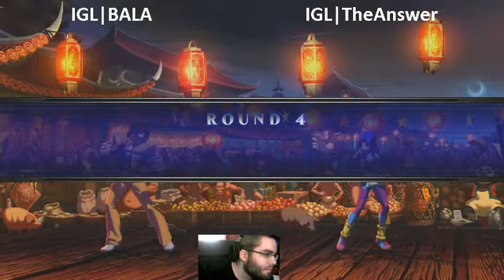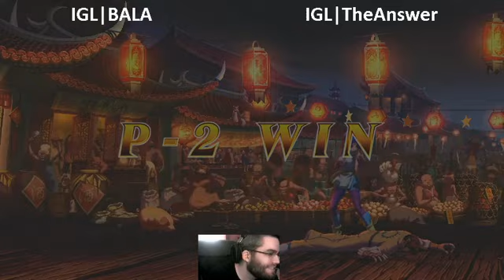KOF Casuals with Bala + The Answer before MLG!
KOF Casuals with Bala + The Answer before MLG! Be sure to follow @theanswerkof @balaluisto thanks to Dandy J